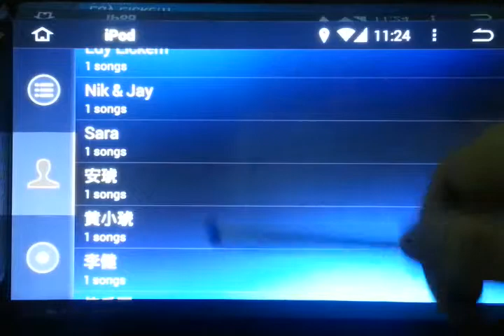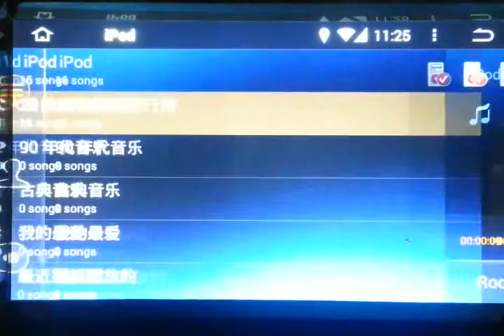Android 4.4 iPod Music Playing-Powered by WITSON